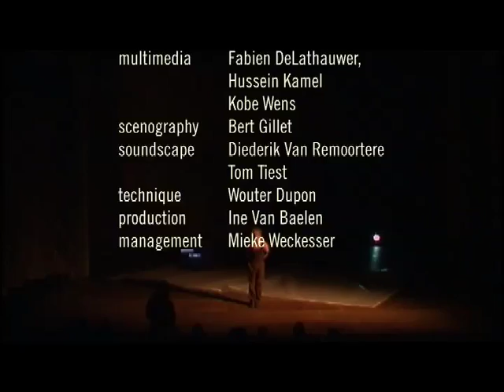oraal 8min vimeo